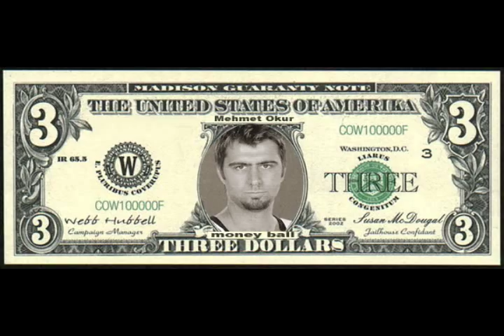Memo Okur - Money in the Bank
jazz all star mehmet okur mix